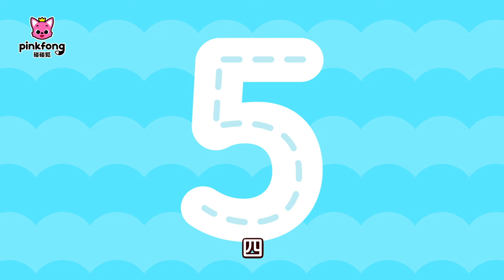🎓 写数字｜数字儿歌｜Writing Numbers｜中文儿歌｜早教｜学数字｜跟碰碰狐和多奇一起唱｜碰碰狐Pinkfong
➡️ 输入优惠卷兑换码 “PPYT7FTC”

🎵 数字的朋友们聚集在这里！多奇告诉我们写数字的方法。如果大家都准备好了本子和蜡笔，那么就和我们一起写数字吧！

🌟 点击观看贝贝彬简体中文版的所有视频 🎬 💗

歌词：

耶 耶 写数字

从上到下 直直的
从上到下 直直的
从上到下 直直的

数字一写好啦
一

先写弧线 再向右
先写弧线 再向右
先写弧线 再向右
数字二写好啦
二

弯弯弧形 写两遍
弯弯弧形 写两遍
弯弯弧形 写两遍
数字三写好啦
三

画个角 分两半
画个角 分两半

画个角 分两半
数字四写好啦
四

圆圆肚子 戴帽子
圆圆肚子 戴帽子
圆圆肚子 戴帽子
数字五写好啦
五

耶 耶 写数字

向下画圆 转个圈
向下画圆 转个圈
向下画圆 转个圈
数字六写好啦
六

平平向右 再转弯
平平向右 再转弯
平平向右 再转弯

数字七写好啦
七

两个弯弯 写两遍
两个弯弯 写两遍
两个弯弯 写两遍
数字八写好啦
八

画个小球 带根线
画个小球 带根线
画个小球 带根线
数字九写好啦
九

先写直线 加个球
先写直线 加个球
先写直线 加个球
数字十写好啦
十

耶 耶 写数字

从上到下 直直的
从上到下 直直的
从上到下 直直的
数字一写好啦
一

先画弧线 再向右
先画弧线 再向右
先画弧线 再向右
数字二写好啦
二

弯弯弧形 写两遍
弯弯弧形 写两遍
弯弯弧形 写两遍
数字三写好啦
三

画个角 分两半
画个角 分两半
画个角 分两半
数字四写好啦
四

圆圆肚子 戴帽子
圆圆肚子 戴帽子
圆圆肚子 戴帽子
数字五写好啦
五

耶 耶 写数字

向下画圆 转个圈
向下画圆 转个圈
向下画圆 转个圈
数字六写好啦
六

平平向右 再转弯
平平向右 再转弯
平平向右 再转弯
数字七写好啦
七

两个弯弯 写两遍
数字八写好啦
八

画个小球 带根线
画个小球 带根线
画个小球 带根线
数字九写好啦
九

先写直线 加个球
先写直线 加个球
先写直线 加个球
数字十写好啦
十

一到十 完成

Arranged by Pinkfong, KizCastle, Baby Shark Music Studio NUVO